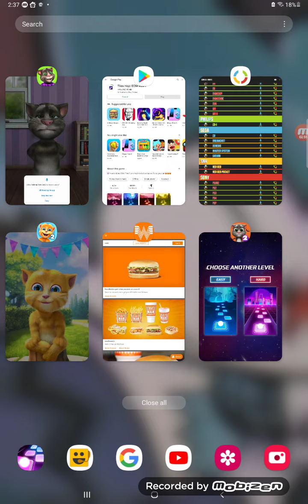Game Console startups